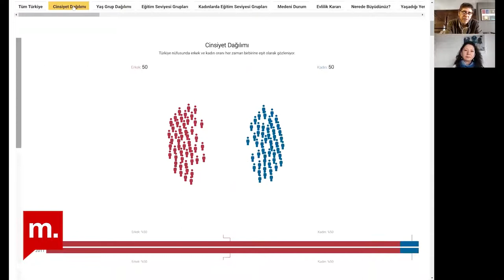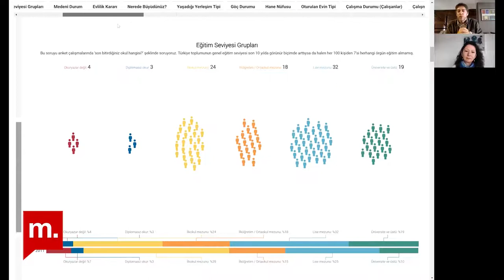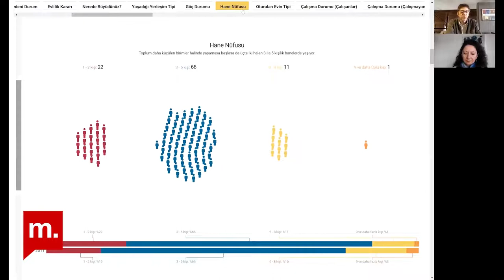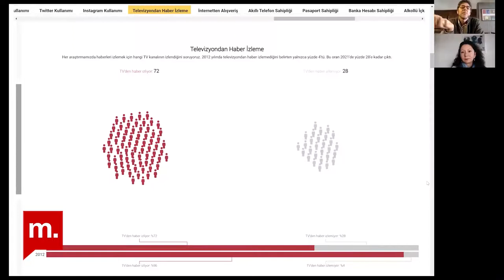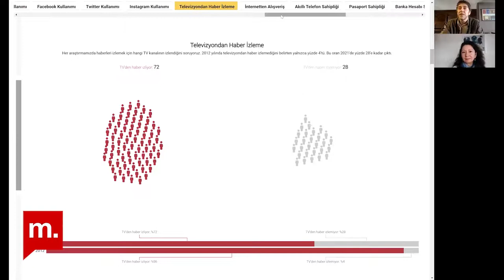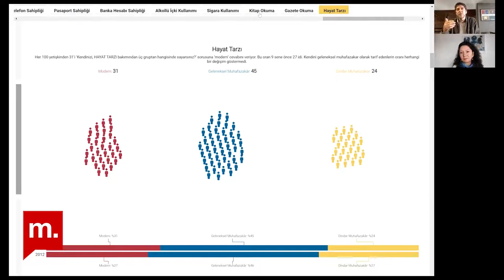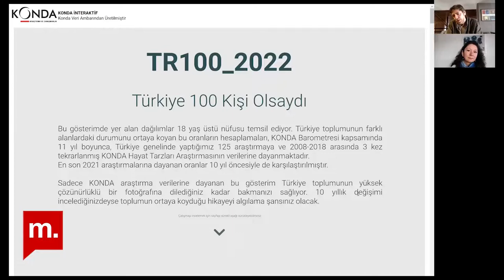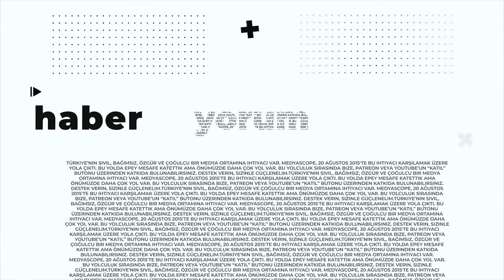Şehir Hepimizin:“Türkiye 100 kişi olsaydı”araştırması hayat tarzlarının değişimine dair ne söylüyor?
Şehir Hepimizin‘de bu hafta araştırma şirketi Konda’nın içerik üreticisi ve analisti Aydın Erdem, hazırladığı “Türkiye 100 kişi olsaydı” raporu üzerinden, raporun arka planı, hayat tarzlarının değişim süreci, şehrin bu değişimdeki rolü, en keskin değişimlerden olan bilgiye erişim yollarının demokrasiye etkisi üzerine Itır Akdoğan‘ın sorularını yanıtladı.